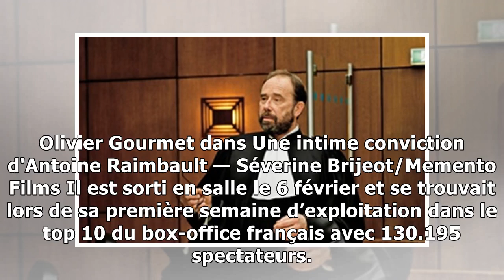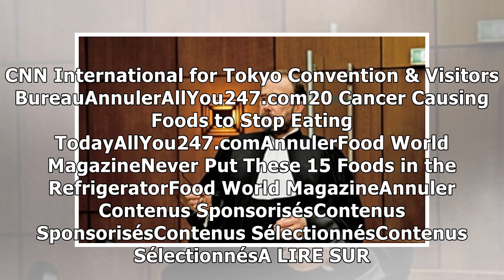«Une intime conviction» va-t-il être interdit en salles à la demande de l'ex-amant de Suzy Viguie...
Olivier Gourmet dans Une intime conviction d'Antoine Raimbault — Séverine Brijeot/Memento Films Il est sorti en salle le 6 février et se trouvait lors de sa première semaine d’exploitation dans le top...